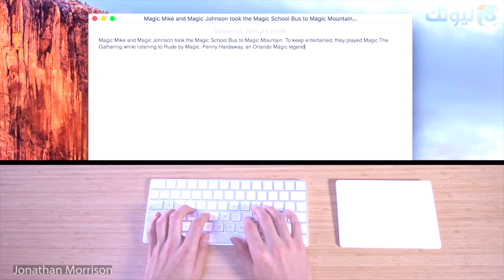نظرة سريعة على الماجيك كيبورد والماجيك تراك باد 2 الجديدة من أبل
فيديو بسيط يتحدث فيه صالح الركيان عن الماجيك كيبورد Magic Keyboard والماجيك تراكباد Magic Trackpad 2 الجديد من أبل، بحيث يوضح الفروقات والمزايا الجديدة بشكل خفيف وسريع.

ماجيك تراك باد 2 على أمازون :